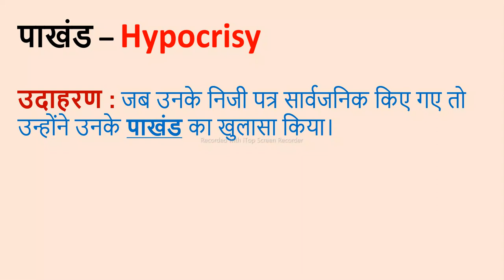Pakhand को English में क्या कहते हैं?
Word meaning